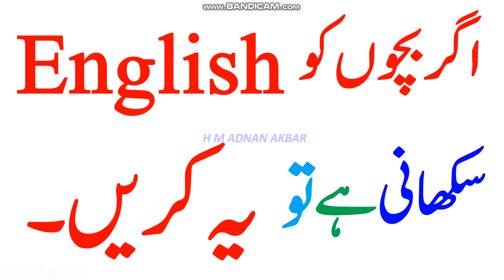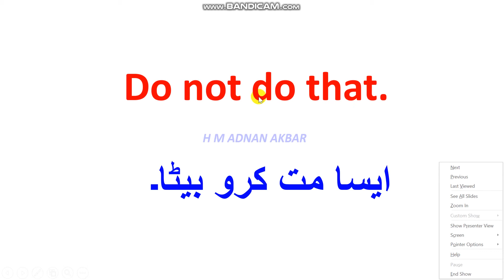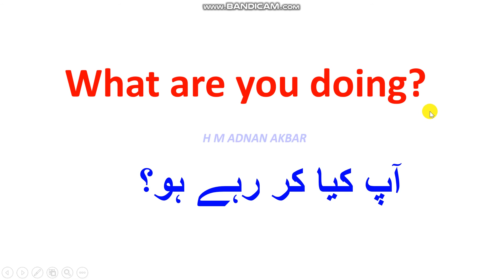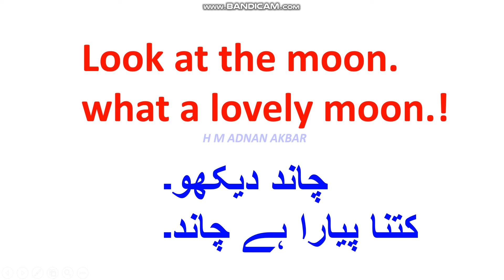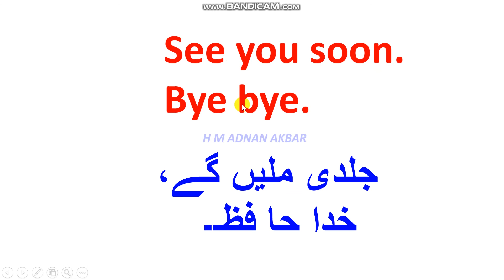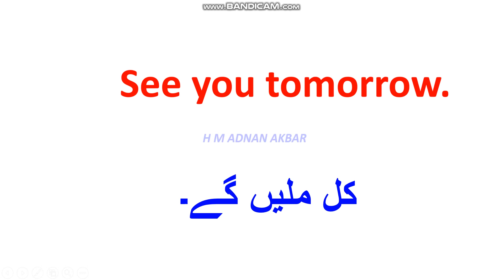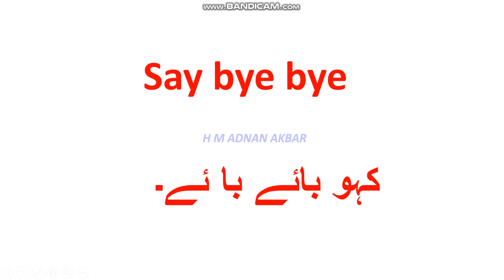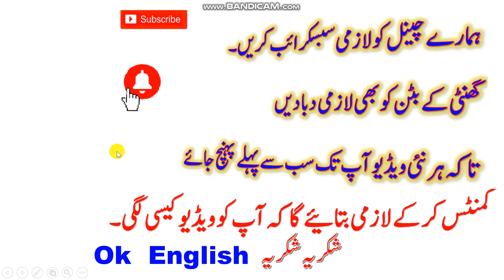How to teach English to Kids , English Urdu Sentences for Kids,, Part 3, Subscribe my Channel Plz,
Speak English With Kids,  Part 3, How to Speak English With Kids,
English Urdu Sentences For Kids and Parents,

English Urdu Sentences for Kids and Parents Part 3
English Urdu Sentences for daily Use,
How to talk English with Kids
Small Sentences For Kids,
Talk in English With Nursery kids,

Song
Mortals
Artist